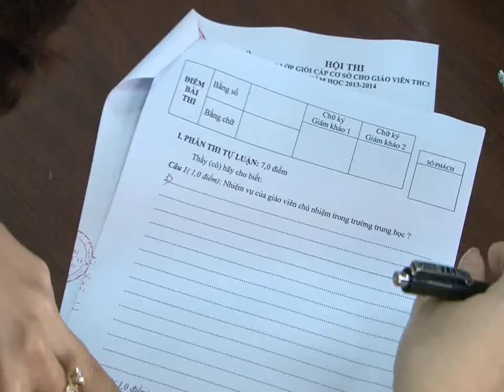Hoi thi GVCN gioi